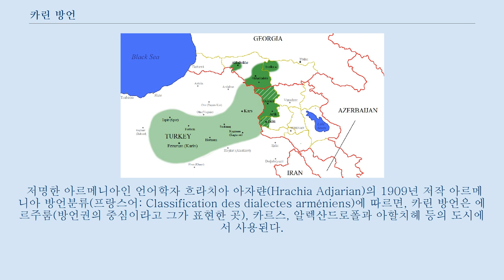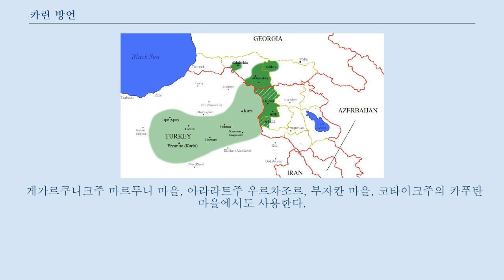카린 방언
카린 방언의 분포도 현재 1915년~1920년 이전 카린 방언이 사용되었던/되는 곳 모두가 아르메니아인 다수 지역이었던 것은 아니었음/아님 카린 방언(~方言, 아르메니아어: Կարնո բարբառ)은 서부 아르메니아어의 방언으로, 본래 에르주룸(아르메니아어: Կարին 카린) - 지금은 터키 동부에 있는 도시 - 주변에서 사용되었다.
 제 1차 세계대전 이전, 카린 방언은 오스만 제국령 에르주룸주(Erzurum Vilayet)와 러시아 제국령 카르스주에 거주하는 대부분의 아르메니아인들이 사용했다.
 1915년의 아르메니아인 학살 이후, 에르주룸에 살던 아르메니아인 대부분은 러시아령 아르메니아로 탈출했다.
 카르스와 카르스주는 1918년, 아르메니아 민주 공화국의 영토가 되었으나, 터키-아르메니아 전쟁의 결과 1920년 가을, 터키 국민회의파에 점령되었다.
 오늘날, 카린 방언은 가장 널리 말해지는 서부 아르메니아어 방언이다.
 다른 서부 아르메니아 방언들은 아르메니아인 대학살 이후 사실상 사라지게 되었다.
 아르메니아 북서부(귬리 시와 그 주변)와 조지아의 삼츠헤자바헤티주에 거주하는 아르메니아인들에게서 사용된다.
 저명한 아르메니아인 언어학자 흐라치아 아자랸(Hrachia Adjarian)의 1909년 저작 아르메니아 방언분류(프랑스어: Classification des dialectes arméniens)에 따르면, 카린 방언은 에르주룸(방언권의 중심이라고 그가 표현한 곳), 카르스, 알렉산드로폴과 아할치헤 등의 도시에서 사용된다.
 두 차례의 러시아-투르크 전쟁(1828~29년, 1877~78년) 이후, 에르주룸 지방의 많은 아르메니아인들은 러시아 제국령 동부 아르메니아로 이주해왔다.
 그들은 대부분 자바헤티와 시라크 지방에 정착했다.
 오늘날의 아르메니아 공화국 내에서, 카린 방언은 주로 귬리, 아르티크, 아쿠랸 과 아긴 같은 도시에서 사용되는데, 모두 시라크주에 있는 곳들이다.
(주변 130여개 마을에서 사용). 이 방언은 아라가초튼주 서부에서도 사용된다 : 주로 탈린 시와 아라가트, 노르 아티크 등의 마을이다.
 북부 아라가초튼주의 3개 마을(게가조르, 레르나파르, 게가디르) 또한 사용한다.
 게가르쿠니크주 마르투니 마을, 아라라트주 우르차조르, 부자칸 마을, 코타이크주의 카푸탄 마을에서도 사용한다.
 조지아의 삼츠헤자바헤티주에 거주하는 아르메니아인들도 사용한다.
 흐라치아 아자랸은 카린 방언을 "부드럽고 애교있는" 발음이라고 했다.
 그에 따르면, 이 방언은 세 단계의 자음이 있는데, 다음과 같이 자음변화한다.